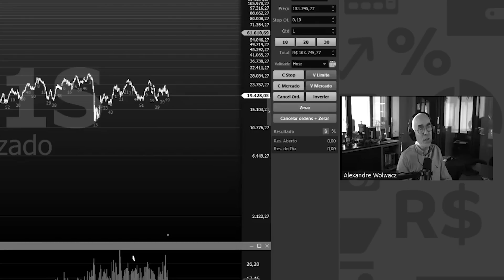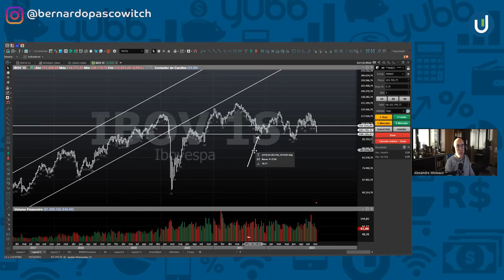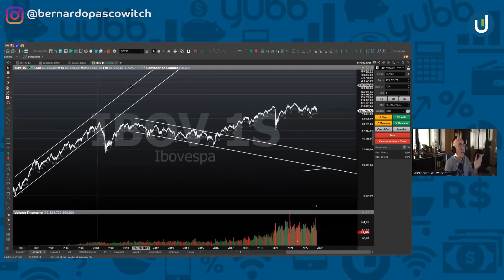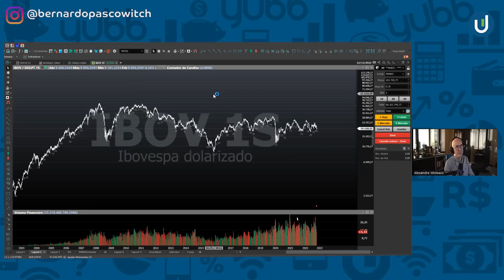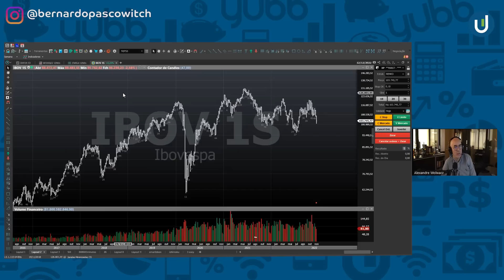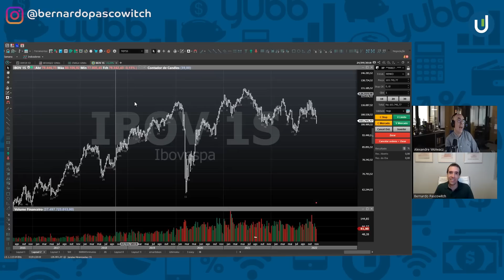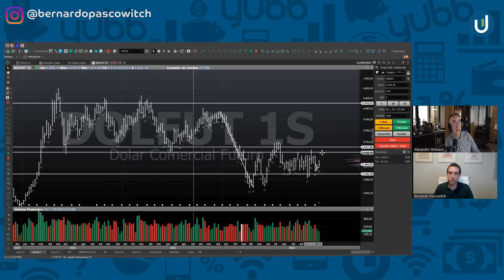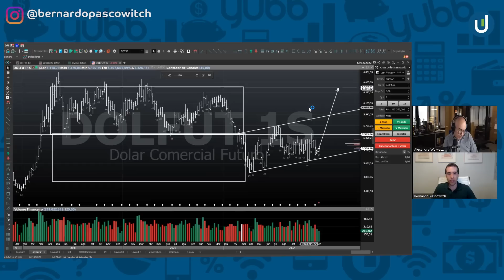Stormer (parte 2) - Economia, Bitcoin hoje (BTC), inflação, juros e melhores investimentos para 2023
2022 foi seu ÚLTIMO ano de prejuízo no mercado cripto!

A série "Melhores investimentos para 2023" continua com a segunda parte do episódio com um dos convidados mais pedidos por vocês!

Hoje eu continuo a conversa com um dos maiores nomes dos investimentos, Bitcoin hoje (BTC), Ethereum hoje (ETH), criptomoedas, FED e economia no Brasil: Stormer.

Alexandre Wolwacz, o famoso Stormer, é investidor, analista, trader, sócio-fundador da Liberta Investimentos e muito conhecido aqui no YouTube pelo Stormer relâmpago.

Stormer é um investidor que está no mundo dos investimentos há muito tempo e eu precisava saber a opinião dele sobre o futuro do Brasil, política nacional, Bitcoin hoje (BTC), Ethereum hoje (ETH) , das criptomoedas hoje e se o bitcoin vai subir ou se o bitcoin vai cair. Para o Stormer, a economia brasileira está correndo riscos com o início do novo governo e com a iminente recessáo dos Estados Unidos. E nessa segunda parte o bate-papo sobre a economia brasileira é ainda mais direto!

Stormer acredita que tivemos avanços no passado na economia brasileira. E que esses avanços serão extintos com a posse do novo governo do presidente do Brasil, Luis Inácio Lula da Silva, em primeiro de Janeiro e a política deve impactar diretamente os investimentos na bolsa, Ibovespa, Bitcoin hoje (BTC), Ethereum hoje (ETH), criptomoedas hoje, economia brasileira, FED e nos juros.

Em seu quadro Stormer relâmpago,  ele diz que acredita no discurso mais liberal de que as criptomoedas hoje seriam a libertação das "algemas dos bancos centrais". Mas hoje ele também entende que as criptomoedas estão correlacionadas com os movimentos observados em outros gráficos de bolsa de valores. Principalmente, índices americanos do mercado de ações.

Mas, qual é a sua opinião sobre o futuro, Bitcoin hoje (BTC), Ethereum hoje (ETH), criptomoedas hoje, juros dos Estados Unidos, FED, política brasileira, economia brasileira, economia mundial e muito mais. O vídeo de hoje é a PARTE 2 do meu bate-papo com o Stormer sobre esse futuro sombrio. Eu, Bernardo Pascowitch, conversei com ele para entender tudo que pensa sobre isso tudo fora do Stormer relâmpago.

Então corre aqui e dá o play! =)

Depois não se esqueça de dar sua opinião aqui embaixo nos comentários! Eu estou sempre de olho!